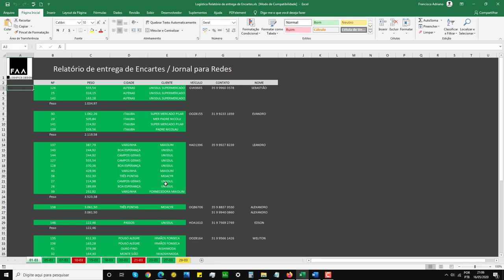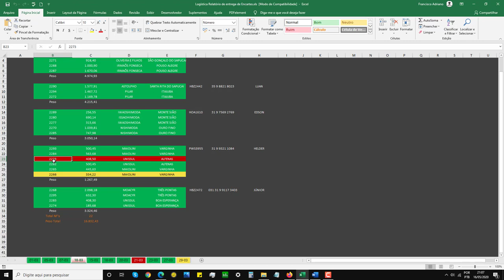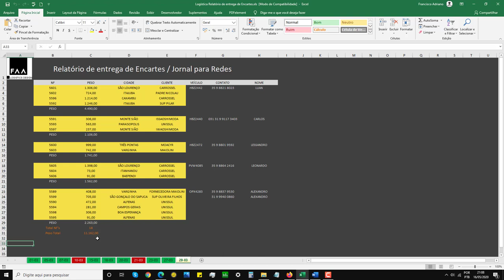Logística Relatório de Entrega de Encartes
A logística é uma especialidade da administração responsável por prover recursos e informações para a execução de todas as atividades de uma organização. Sendo uma especialidade da administração que visa a suprir recursos, ela envolve também a aplicação de conhecimentos de outras áreas como a engenharia, economia, contabilidade, estatística, marketing, tecnologia e recursos humanos. Operacionalmente a logística possui uma visão organizacional, onde esta administra os recursos materiais, financeiros, pessoas e informação, onde exista movimento na organização, fazendo a gestão desde a compra, a entrada de materiais, o planejamento da produção, o armazenamento, o transporte e a distribuição dos produtos, monitorando as operações e gerenciando informações, ou seja, monitorando toda parte de entrega e recebimento de produtos e serviços na organização.